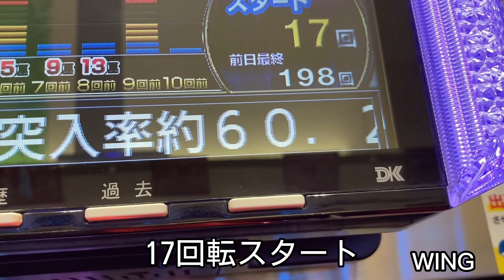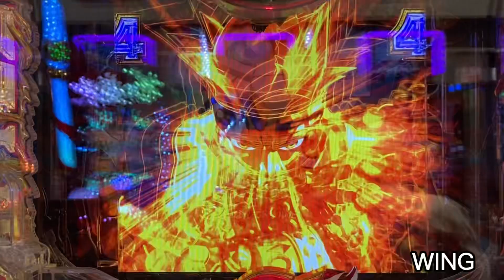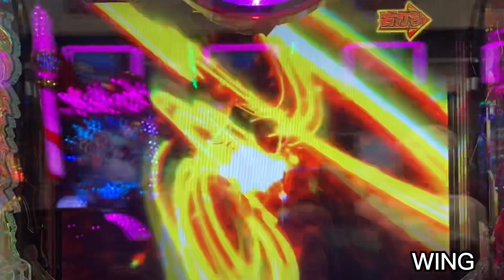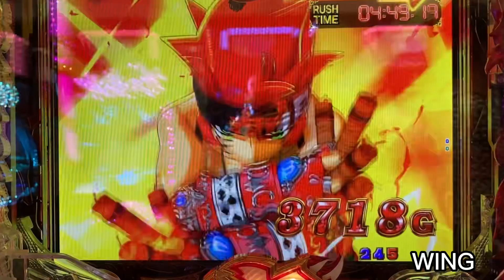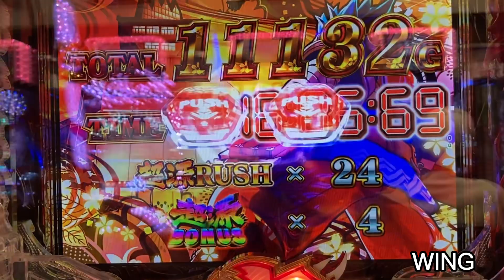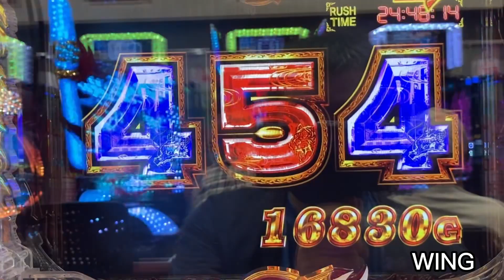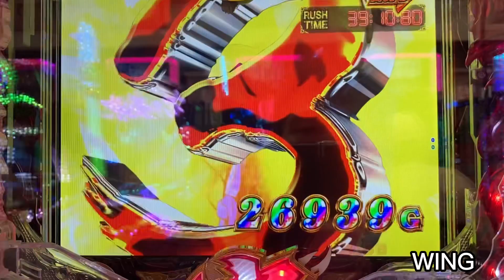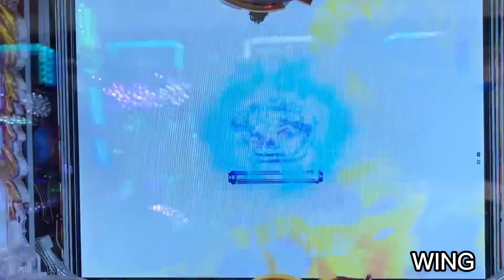夢の100連行ける？源さん完全に壊れた🤣 大工の源さん超韋駄天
夢の100連行ける？源さん完全に壊れた🤣 大工の源さん超韋駄天 @WING777

早送り・カットの少ない横動画始めました😊